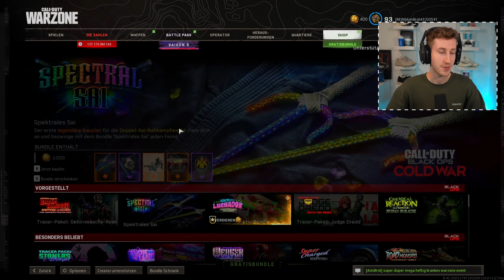Das schlechteste COD Event aller Zeiten ..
Das Warzone Event war ein Witz .. (COD Vanguard Warzone)
Creator Code: AIMBROT (in Warzone Modern Warfare & Cold War)
mit dabei sind @Ekwah & @AkkuVN

- Werbung
● BESTE Gaming Headsets (5% Code "AIMBROT") - Werbung

● ASTRO Gaming (5% Code "AIMBROT")
● COD Creator Code "AIMBROT" in Modern Warfare,  Warzone & Cold War